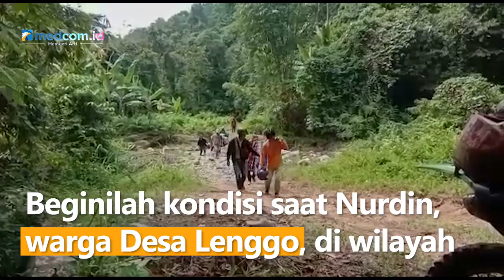Akses Sulit, Warga Sakit di Polewali Mandar Ditandu 12Km ke Puskemas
Beginilah kondisi saat Nurdin, warga Desa Lenggo, di wilayah terpencil di pegunungan Polewali Mandar, Sulawesi Barat, yang sedang sakit dan hendak berobat ke fasilitas kesehatan terdekat.

Nurdin terpaksa harus ditandu oleh puluhan warga menuju kota setempat untuk mendapatkan pelayanan kesehatan. Pasien ini ditandu menggunakan sarung yang diikatkan pada sebatang bambu lalu digotong bergantian oleh warga sekitar.

Karena jaraknya sangat jauh, yakni sejauh 12 kilometer, beberapa kali warga terlihat singgah di pinggir jalan untuk beristirahat sejenak lalu kembali melanjutkan perjalanan menuju puskesmas setempat. Setidaknya butuh waktu hingga empat jam membawa pasien ke tempat pengobatan terdekat.